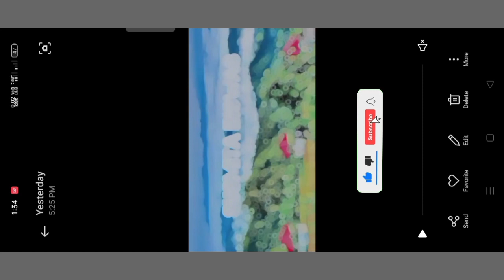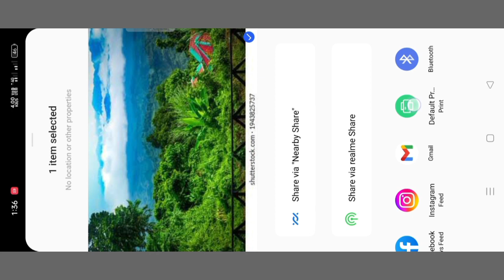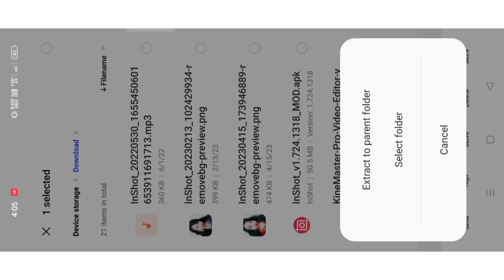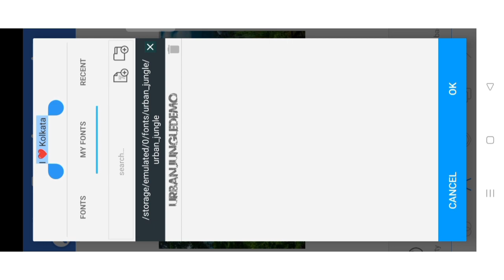Viral Name photo editing tutorial | urban jungle font photo editing 2023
viral photo editing  || new trend ||
seene se tere sar ko laga ke